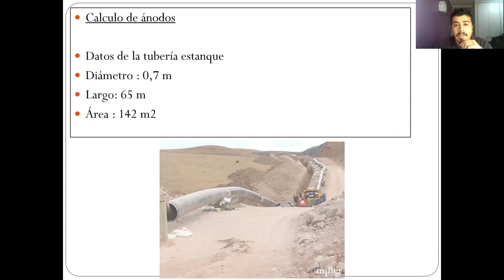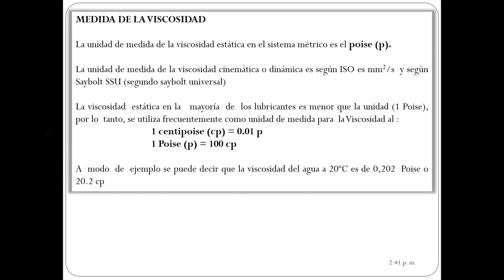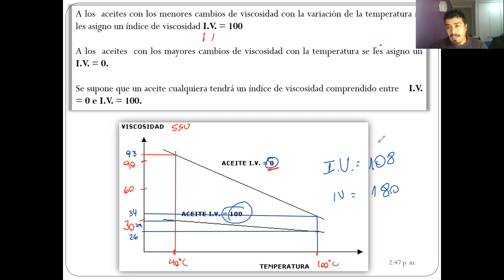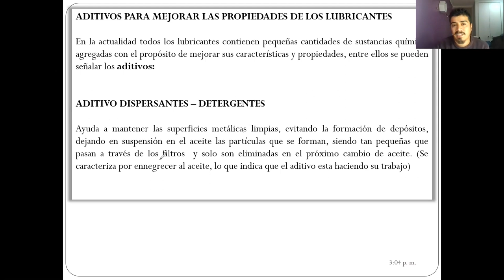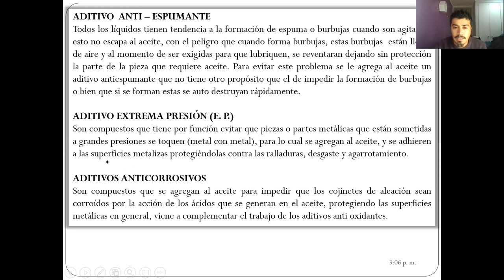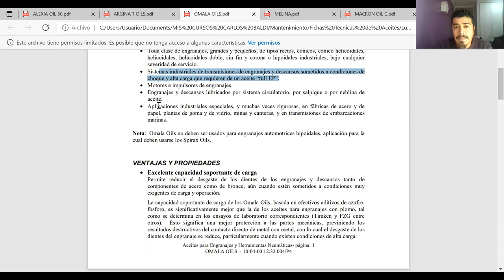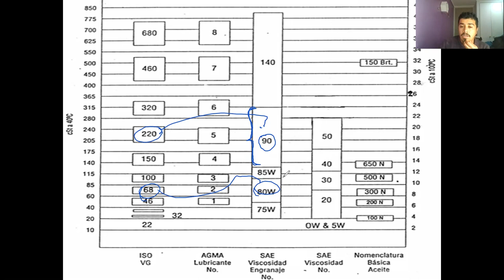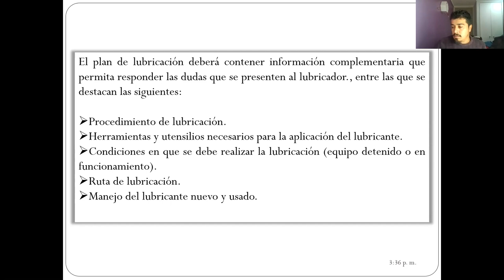Clase_21-07-2021-Paralelo 301_Catedra-Análisis de Falla y Error